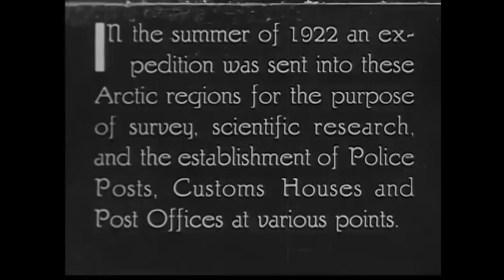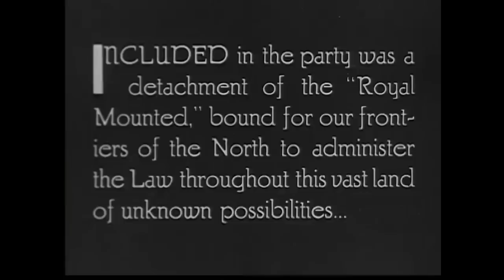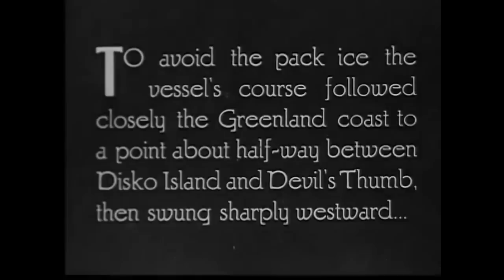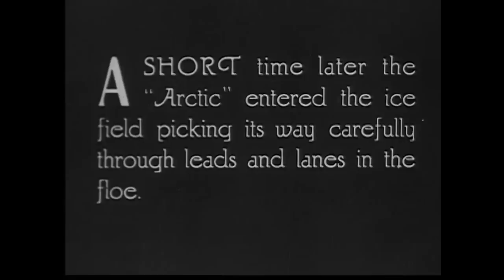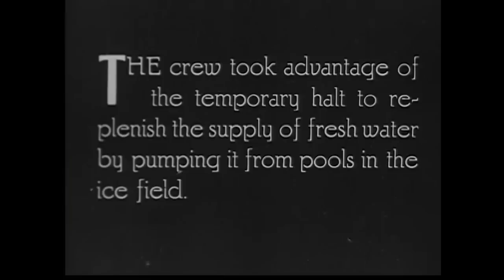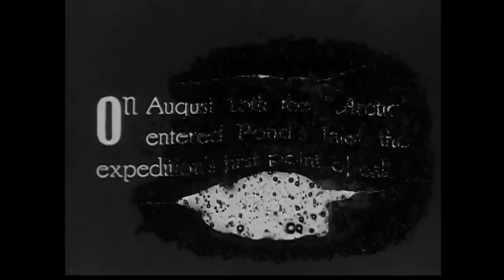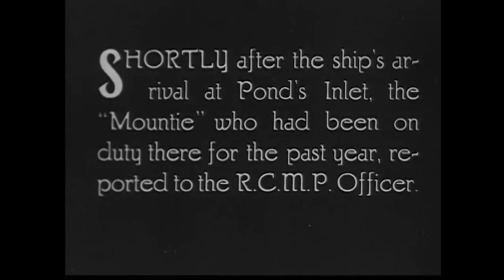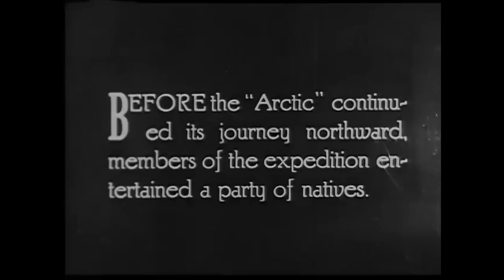Scientific Expedition Into the Great Arctic (1922)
Silent film documenting a trip from Quebec to Baffin Island. Native peoples are shown dancing at the end of the film.